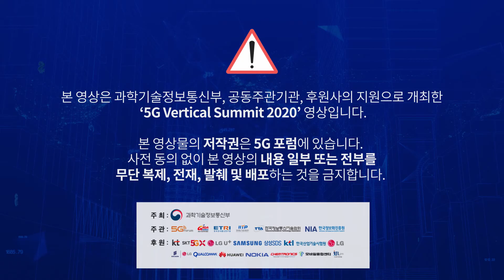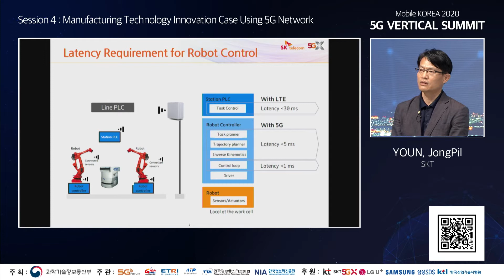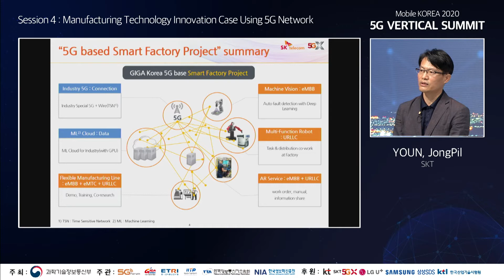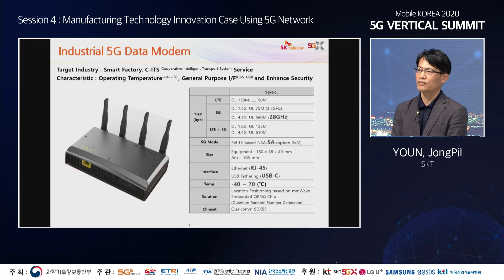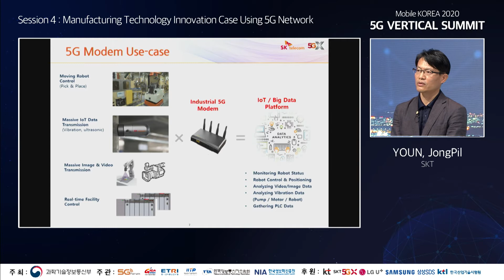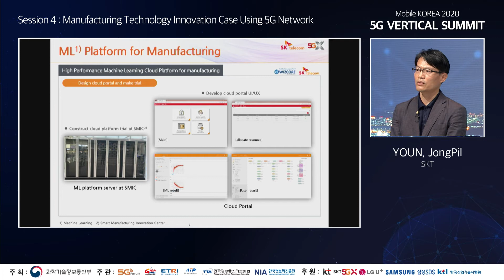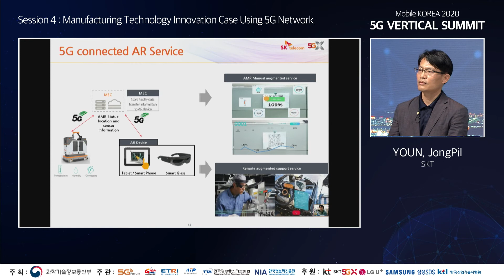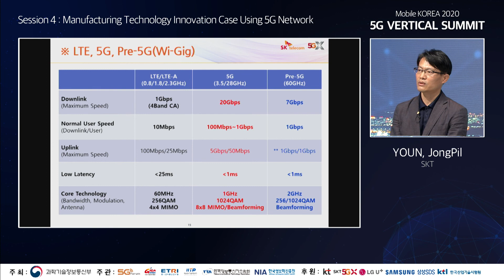Manufacturing technology innovation case using 5G network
5G Vertical Summit 2020 스마트공장

발표제목 : Manufacturing technology innovation case using 5G network
발  표  자 : 윤종필 PM(SKT)